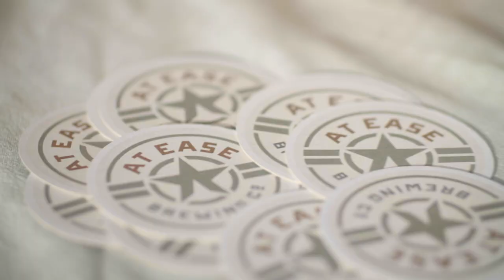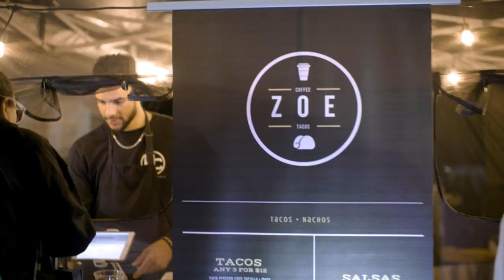Elk Grove Brewfest 2022 Recap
Tickets for Elk Grove Brewfest 2023 now on sale at elkgrovebrewfest.com

Saturday, April 22, 2023 @ Elk Grove Park.